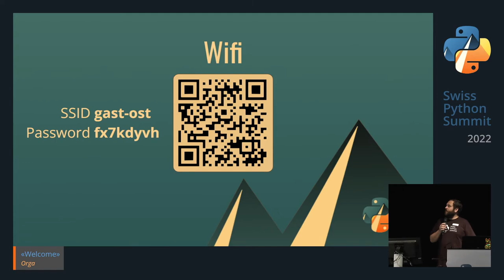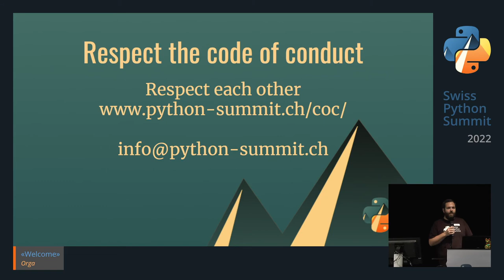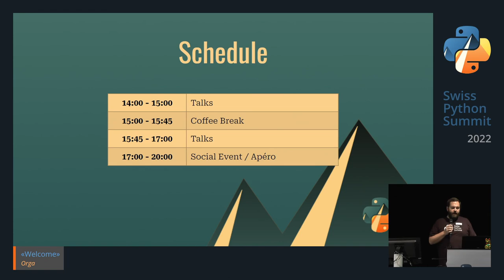Opening | Swiss Python Summit 2022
Opening of the Swiss Python Summit 2022 Conference

The Swiss Python Summit is held at OST Eastern Switzerland University of Applied Sciences in Rapperswil on September 22, 2022. The Swiss Python Summit is organized by the Swiss Python Summit Association.

Recorded by winkekatze.tv and chvoc
Supported by Chaos West TV